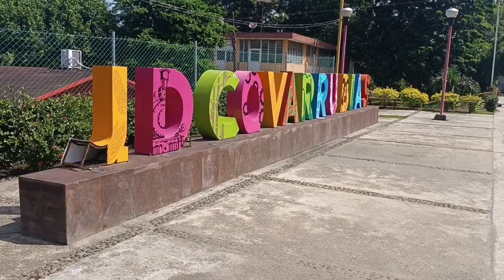"La Güerita" En Juan Díaz Covarrubias Ver.